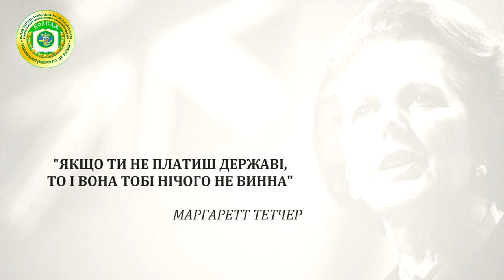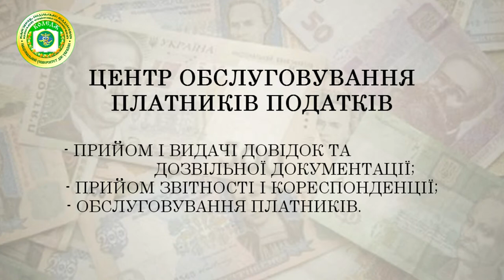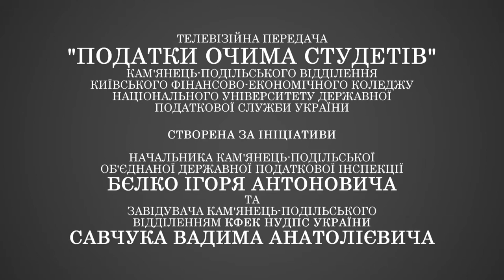Податкові новини очима студентів - 1 випуск (2013) КФЕК НУДПС України